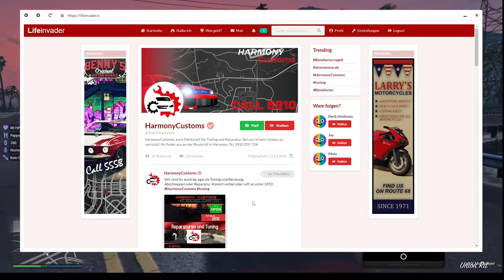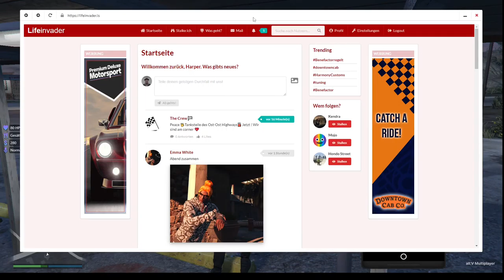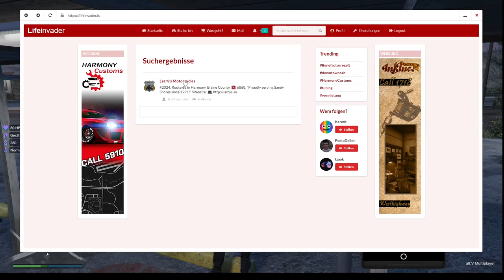John Harper Tag 14.1: Comet getuned?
GTA RP auf dem Server Last Chance am 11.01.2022 Teil 1